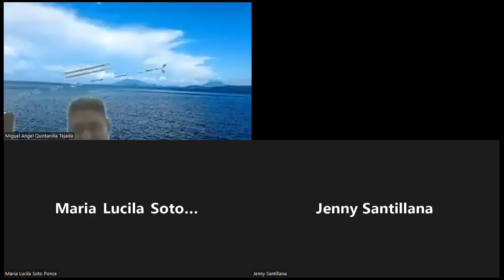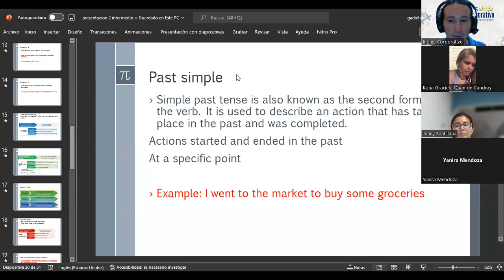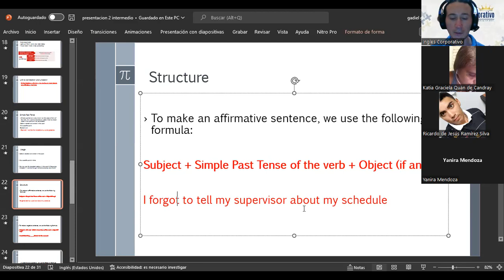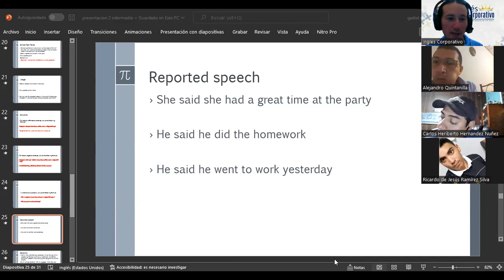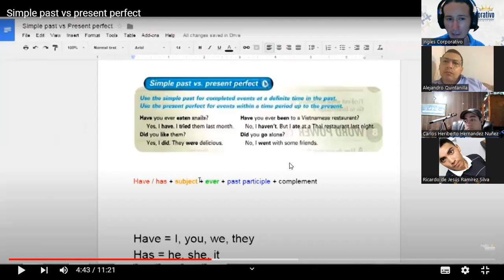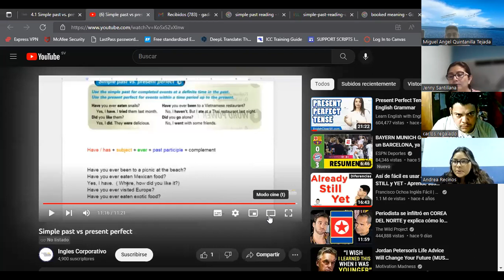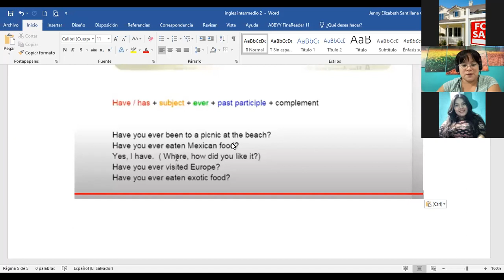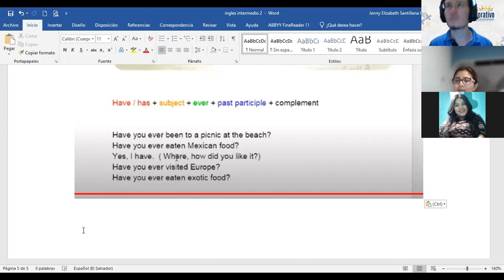Inglés Corporativo-26/10/2022-Simple past